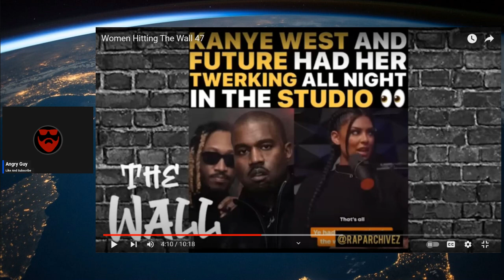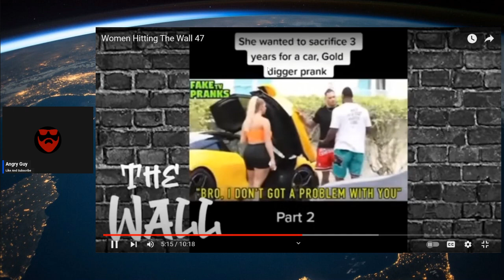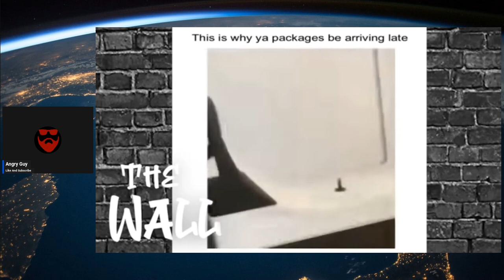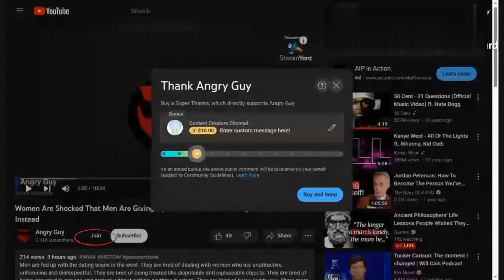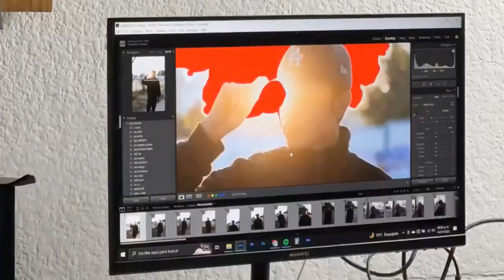Women Are Furious That Men Are Joining Forces To Punish Them For Feminism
In this video, I reveal how men are joining forces to punish women for feminism. They are tired of being demonized, marginalized, and exploited by a system that favors women at their expense. They are fighting back by going their own way, boycotting marriage, refusing to date, and withdrawing from society. They are exposing the lies and hypocrisy of feminism and its harmful effects on both men and women. They are reclaiming their masculinity and their freedom. Watch this video to learn why men are furious with women and how they are punishing them for feminism. We'll breakdown why women are furious that men are joining forced to punish them for feminism.